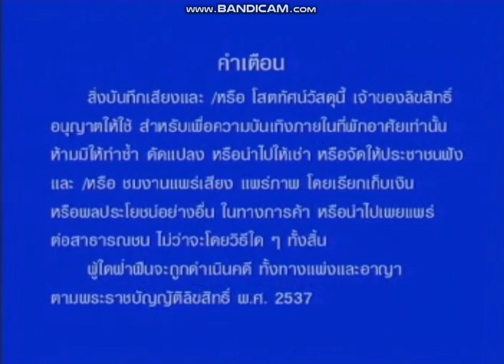OPENING AND PBC VCD KARAOKE บันทึกการแสดงสด ทุ่งฝันตะวันรอน DISC 1